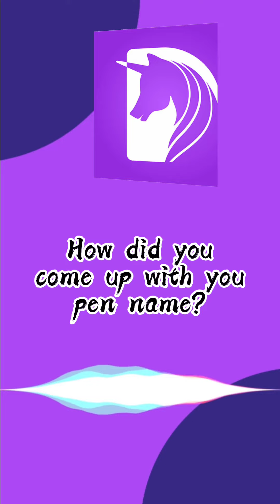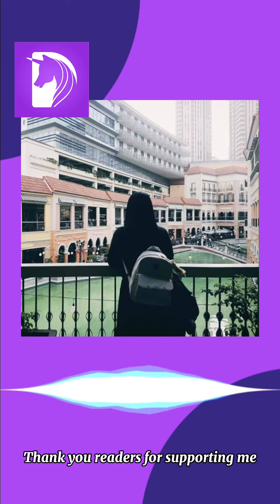Writer Interview | Dreame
Let's welcome our FeaturedDreameAuthor this week! Author Miss Iya! She is an author from the Philippines!
She wrote the books:
Erotic Island Series 1- 8
Intoxicated Love, and many more! Kindly check her works on Dreame!
‼️ Readers! We'll be giving 300 bonuses for SHARERS! We will pick 3 winners and give 100 bonus per winner. PLEASE make it PUBLIC, so we can see it.
Share this post now!
"Let's hear about the author Iya and her stories! ❤"
Introduction: Iya Iya Iya
Hi, I'm Miss Iya. A writer from the Philippines
🎤 1. When did you start writing on Dreame?
🖋 Ans: I started writing to them and signed my first contract last November. So far, I have 7 completed stories with them.
🎤 2. How did you come up with your pen name?
🖋 Ans: Actually, Iya is an Irish girl name, and its definition really matches me. Plus, it has a numerology 8, which is my favorite number. I hope I can have this name if I am born again.
🎤 3. What is the best story that you've written?
🖋 Ans: For me, everything. I always give my best shot. But if it's only one, I'll choose Failed Seduction because it is the latest. I just finished this story this year.
🎤 4. Who's the character from your stories that is the dearest to you?
🖋 Ans: It's Aviya and Adam of Adam's Obsession. It's the 8 and last edition of the Erotic Island series. There will be no next edition. That's why I give my best for their story.
🎤 5. What can you say to your readers?
🖋 Ans: Thank you, readers, for supporting me. I'm not good at 'thank you' and 'I love you' words. So I will just do it in my writings. I will do my best in my ongoing and upcoming stories. So that I can give you good stories. Thank you again and take care, everyone! Stay safe!
Thank you so much, author Iya Iya Iya! May you continue to be successful in your writing!